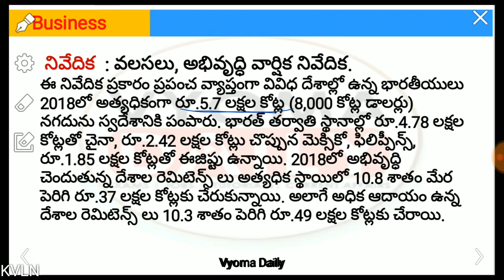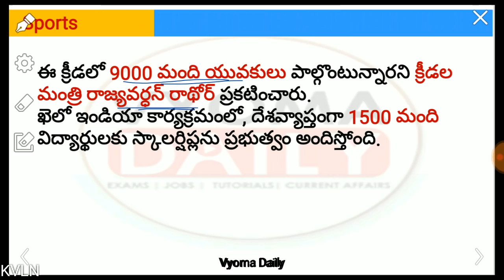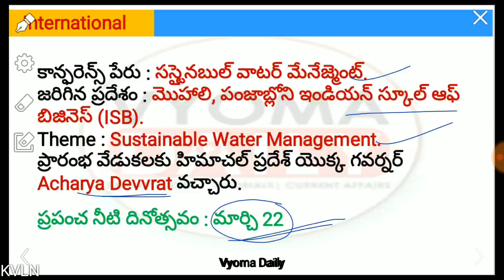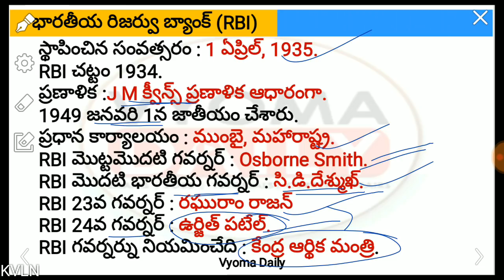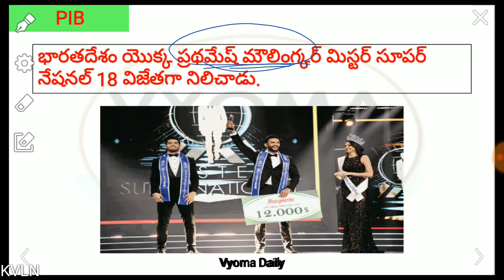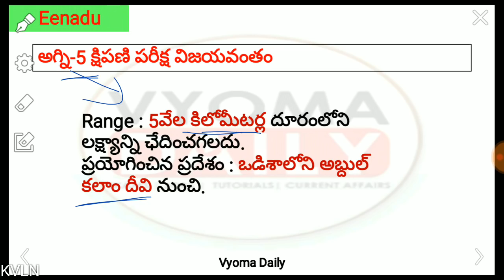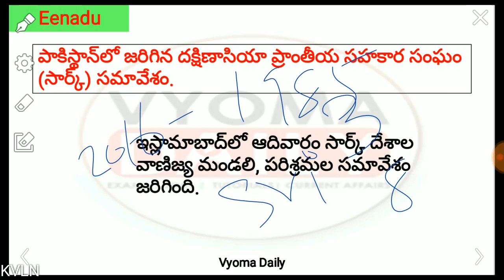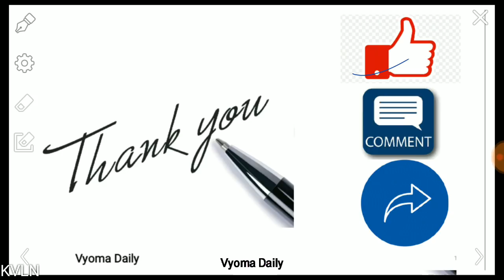Telugu Current Affairs 11 December 2018 | Latest AP, TS Current Affairs in Telugu